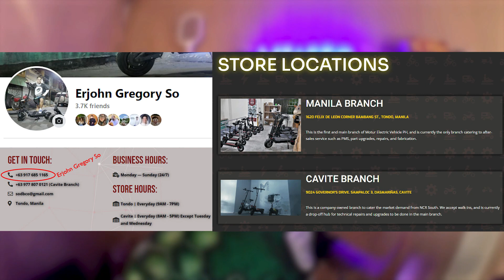Nami Blast Max Electric Scooter Unboxing!